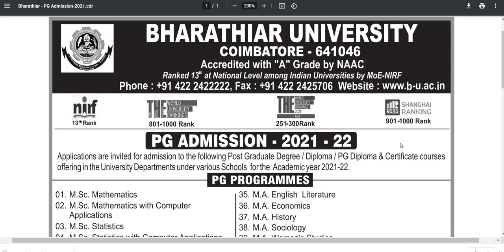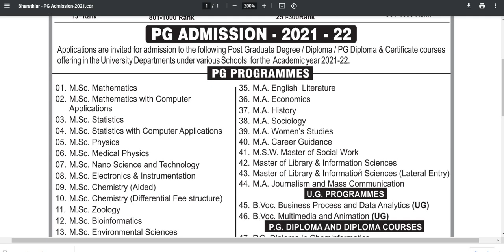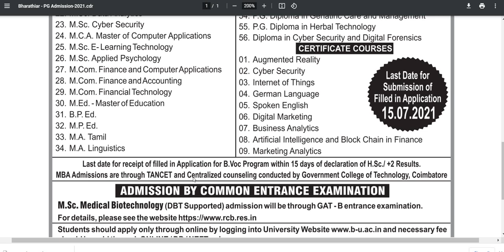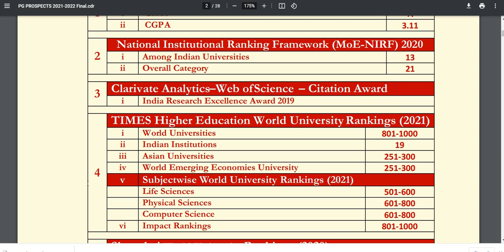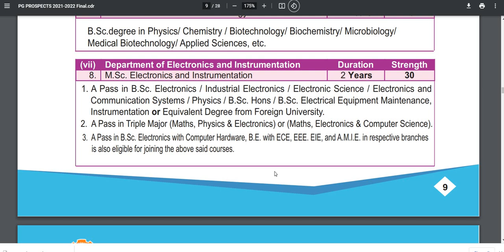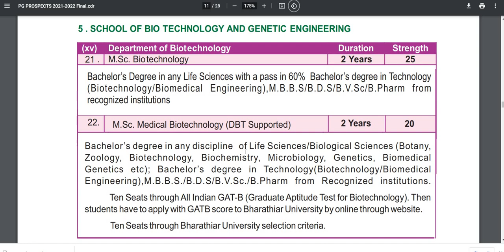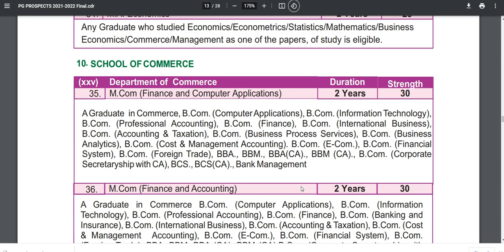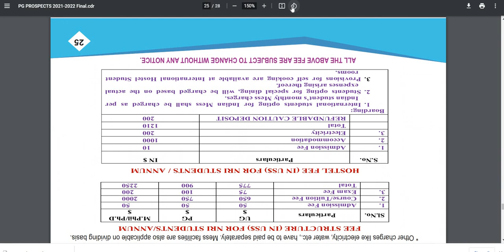Admission Open Notification 2021-22|Bharathiar University|PG, Diploma, etc|University Depts|TamilBR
Admission Open Notification 2021-22|Bharathiar University|PG, Diploma, etc|University Deartments.
   Registration for Admission in Online is open on 28th June 2021.

Link:
Admission Notification 2021-22